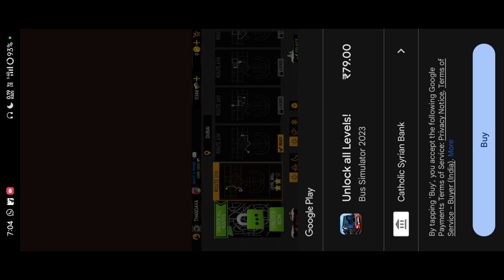🎉 BEST BUS SIMULATION GAME FOR Android🎉 bussimulator busgames highgraphicsandroidgame ©®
_bs3_addictor_